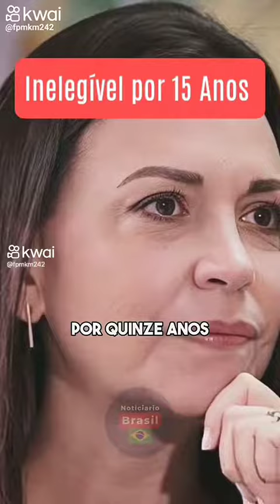Líder da oposição nas pesquisas, María Corina Machado é inabilitada por 15 anos na Venezuela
TV ao vivo

EM DESTAQUE

Grupo Wagner

Colunas

Guerra na Ucrânia

POLÍTICAVENEZUELA

Venezuela torna inelegível opositora favorita à eleição

há 40 minutoshá 40 minutos

María Corina Machado iria concorrer contra o presidente Nicolás Maduro em 2024. Autoridades atribuíram medida ao apoio dela às sanções dos EUA e ao rival de Maduro Juan Guaidó.

María Corina Machado não poderá disputar eleição presidencial de 2024Foto: Pedro Rances Mattey/AP Photo/picture alliance

ANÚNCIO￼

A pré-candidata oposicionista favorita às eleições presidenciais de 2024 na Venezuela, María Corina Machado, da ala mais radical da oposição, foi considerada inelegível  por 15 anos para cargos públicos, segundo a ofício da Controladoria Geral da União divulgado nesta sexta-feira (30/06).
A decisão foi divulgada depois de a política do partido "Vente Venezuela" formalizar a sua candidatura às primárias da oposição, previstas para 22 de outubro próximo, durante as quais será eleito o candidato opositor que competirá contra Nicolás Maduro nas presidenciais de 2024.
A política, de 55 anos, é engenheira industrial e ex-parlamentar.

"Irregularidades administrativas"

Segundo a Controladoria, a cassação é baseada em "irregularidades administrativas" quando ela era deputada (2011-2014). Em princípio, a inabilitação imposta em 2015 tinha validade de um ano, mas a Controladoria continuou a investigá-la nos anos seguintes e prorrogou a punição.
Machado também é acusada de ter participado de "um esquema de corrupção" encabeçado pelo ex-líder da oposição Juan Guaidó, reconhecido entre janeiro de 2019 e janeiro de 2023 como presidente no comando da Venezuela por 50 governos que ignoraram a reeleição de Maduro em 2018 por considerá-la "fraudulenta". A medida impede Machado de se registrar nas autoridades eleitorais e, portanto, de concorrer à eleição presidencial.
"Isso a gente já sabia, ninguém estranha, isso estava por vir, mas se eles acreditam ou acharam que essa farsa da desqualificação ia desestimular a participação nas primárias, deveriam se preparar, porque se íamos antes fortes, agora vamos com mais força ainda", disse Machado durante ato político. "Agora vamos com mais entusiasmo”, frisou a política, referindo-se às primárias organizadas pela oposição para 22 de outubro.